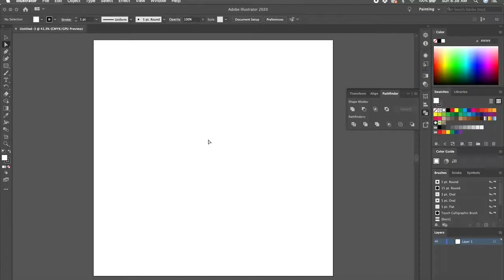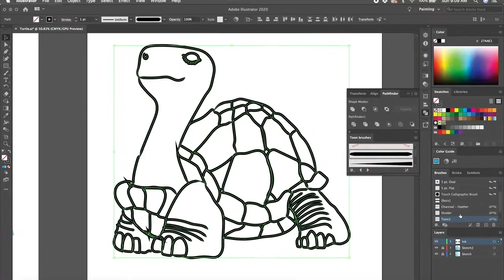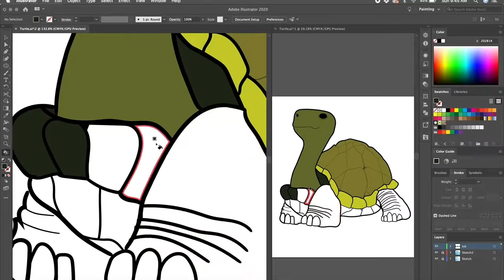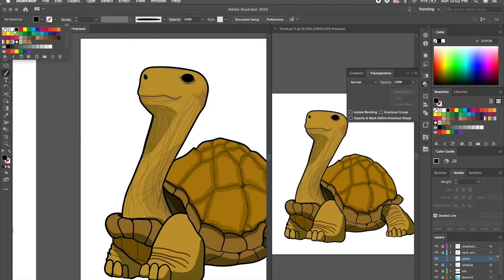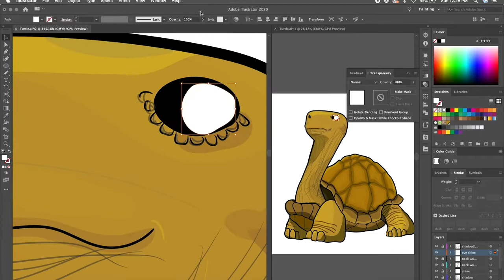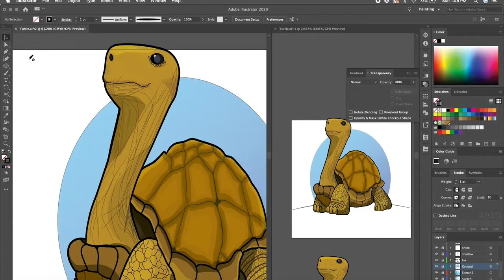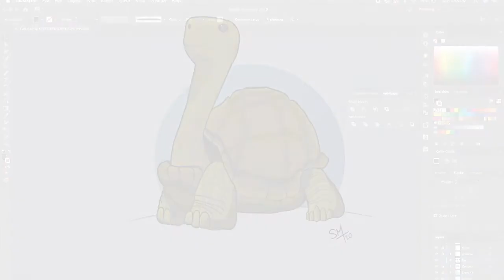Speed painting - Tortoise (Digital)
Song: Lighthouses - The Grouch

A time-lapse of my latest painting of a Tortoise.

Original length: 3 hours 50 mins

Lesson learned:
Get angle and proportion nailed down 100% before inking.